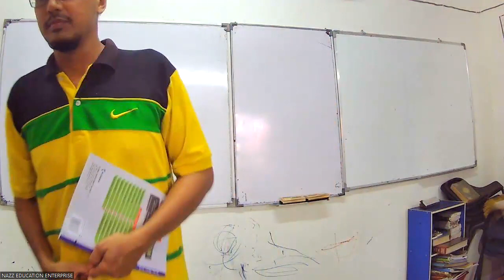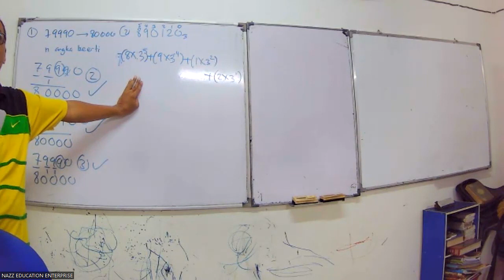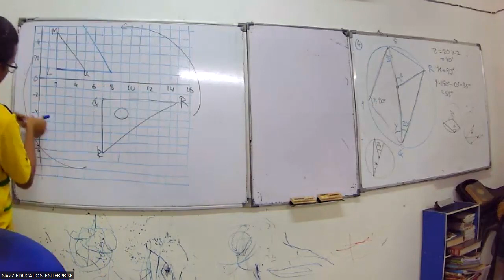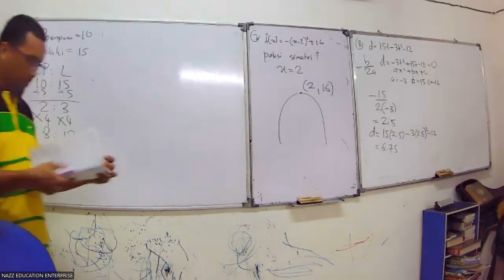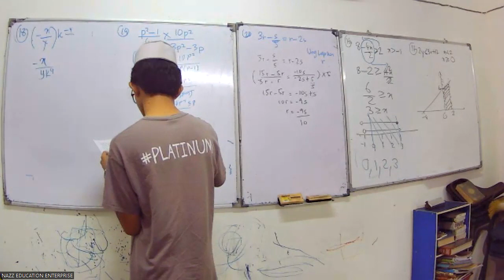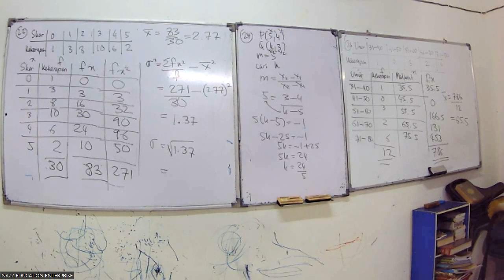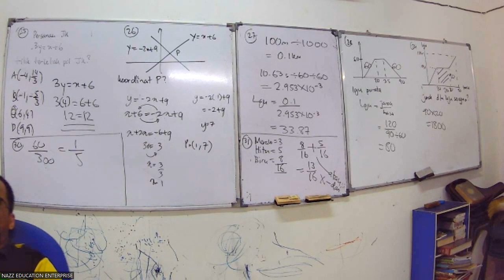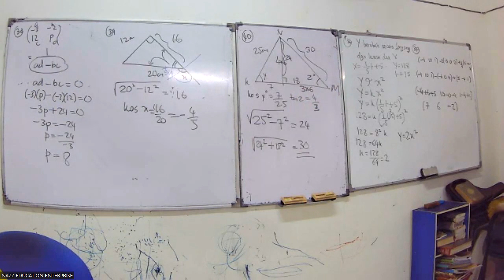FORM 5 MATEMATIK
SOALAN RAMALAN SPM